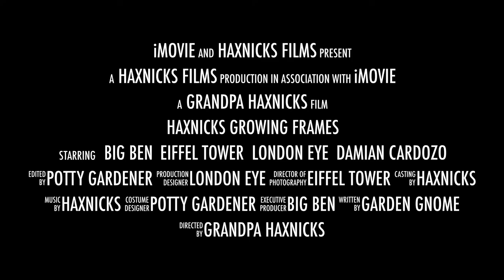Haxnicks Architectural Growing Frames Trailer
A tantalising, teasing trailer of our exciting new range of Architectural growing frames...coming soon to a garden near you!